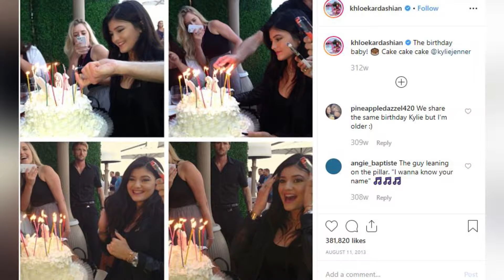Kylie Jenner - celebrytka świętuje urodziny z rozmachem?!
Kylie Jenner - celebrytka świętuje urodziny z rozmachem?! Kylie Jenner, najmłodsza miliarderka w historii, która samodzielnie zdobyła fortunę obchodzi 22 urodziny. Wiadomo, że impreza będzie miała na jachcie, a partner gwiazdy Travis Scott przygotował dla niej wiele niespodzianek. Zresztą Kylie Jenner i jej rodzina znana jest z hucznych uroczystości. Jak celebrowała swoje urodziny kosmetyczna potentaka dotychczas? Zobaczcie…

ZOBACZ TAKŻE Kardashian/Jenner - ich drogie, pełne luksusu wakacje i podróże!